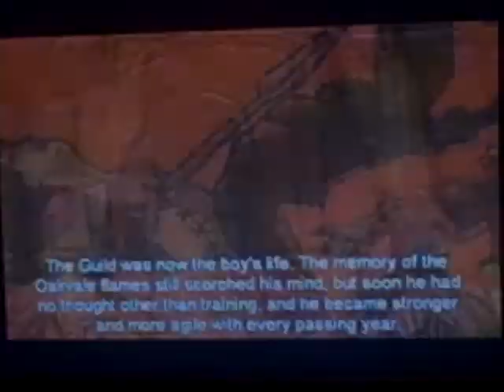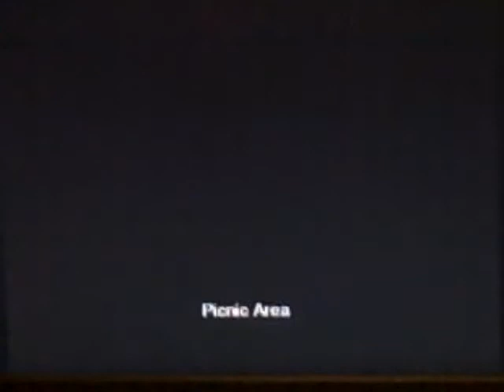Fable: The Lost Chapters w/ Crusaider Death Part 2 - Piemaster, Destroyer of Wasps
I continue to go through training and finally get through it, then I'm released into the new world! What could go wrong?